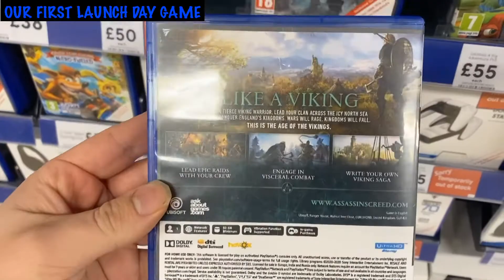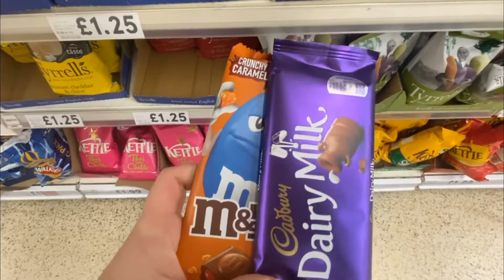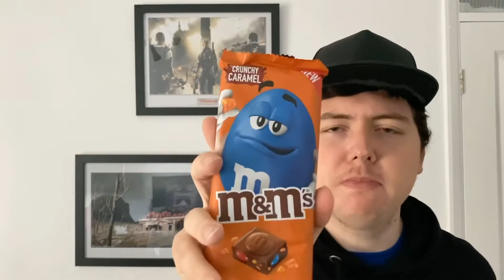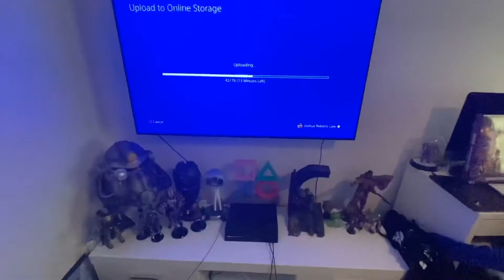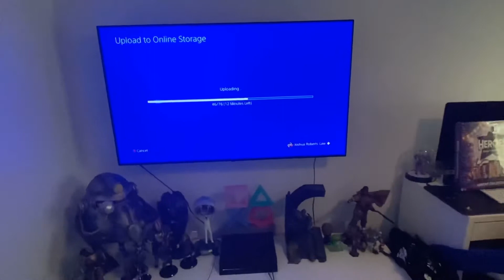PlayStation 5 Launch day VLOG + Unboxing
Build up to the PlayStation 5 Launch, the pick up and the unboxing